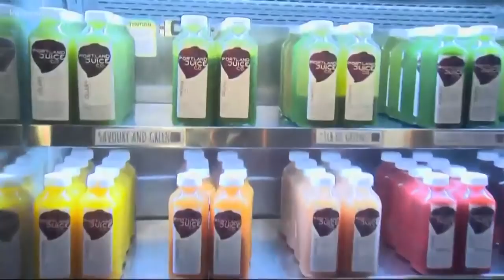I drank celery juice for 7 days - what happened??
I drank celery juice for 7 days and this is what happened! I kept hearing about celery juice on Instagram, YouTube, in juice shops... so I had to try it out. Medical Medium says it can help brain fog, inflammation, skin issues, autoimmune diseases - all kinds of things. So I tested it out, for a whole week!

Here's the juicer I use every morning now

Shot on Canon G7x